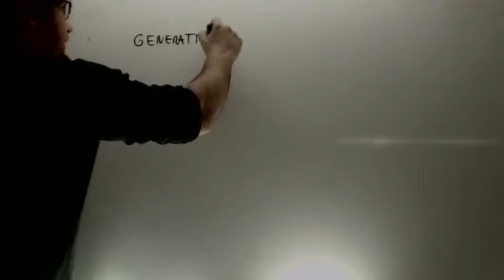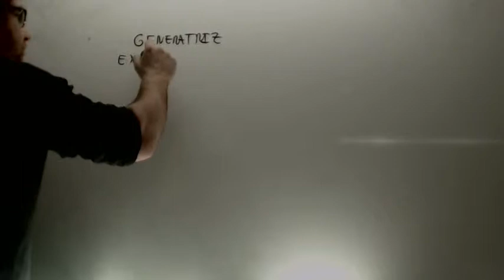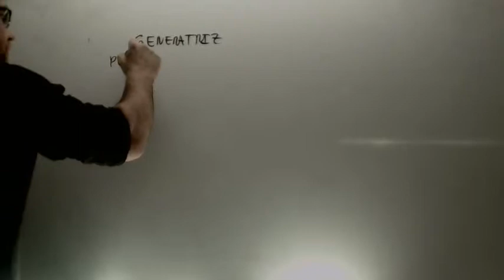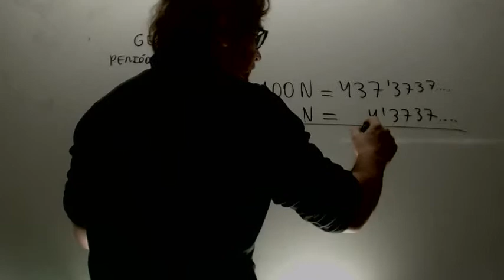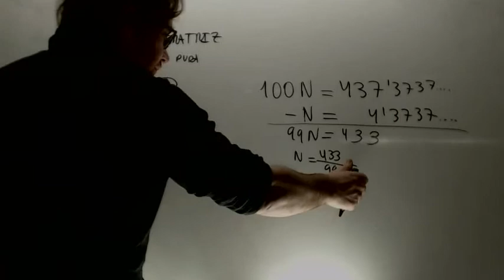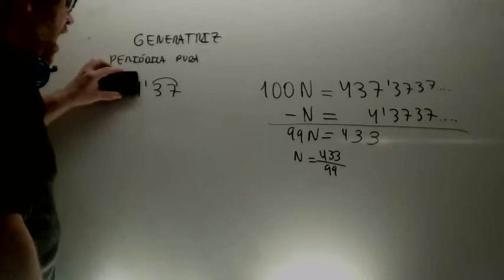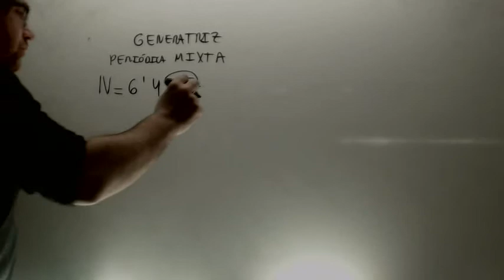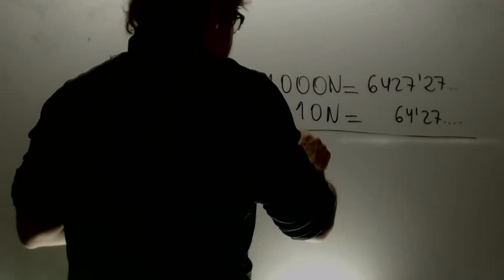Fraccion generatriz Matematicas 3 ESO Academia Usero Estepona